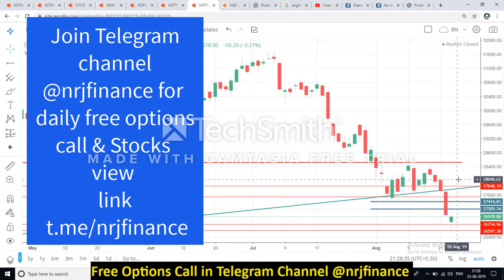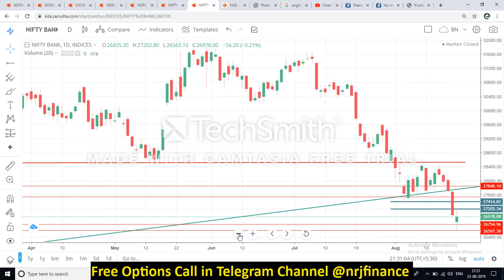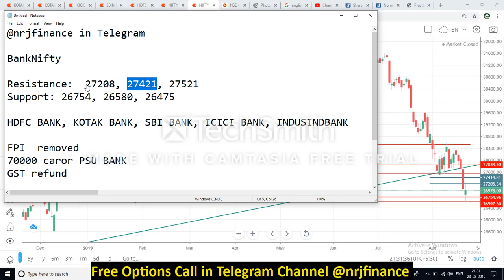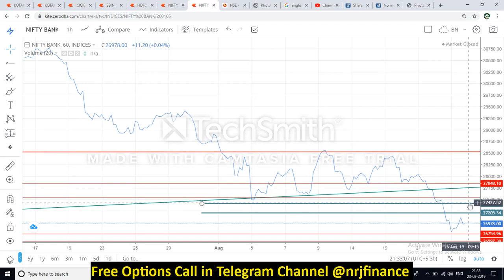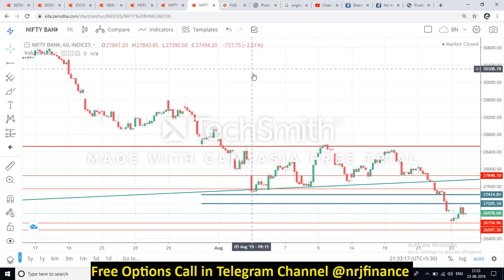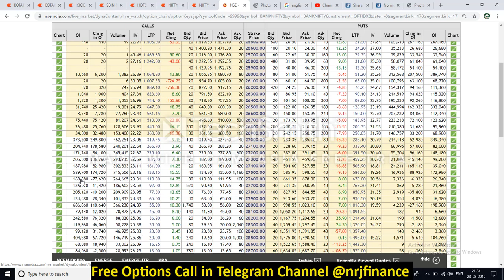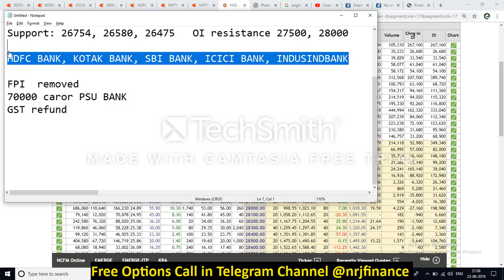Bank Nifty Analysis today 26 AUG Monday Technical levels chart, option chain analysis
Watch important levels of support & resistance for Bank Nifty on Monday Intraday trade 26 aug.
IMPORTANT NOTICE:

DECLARATION: I am not a SEBI registered analyst and do not belong to any Advisory. This video is made for education purpose only. I am not responsible for any loss or profit occurred to anyone who has taken any trade. Please follow your own trade setup and decision before taking any trade!!

Learn banknifty analysis in simple steps watch this video. Join Telegram channel @Nrjfinance
for daily FREE stock options calls and share market updates